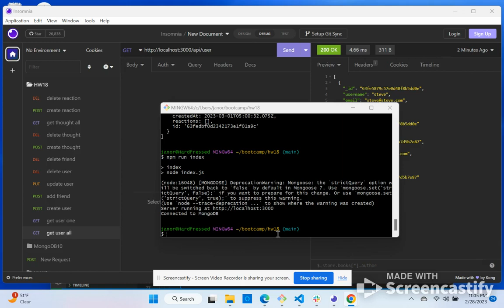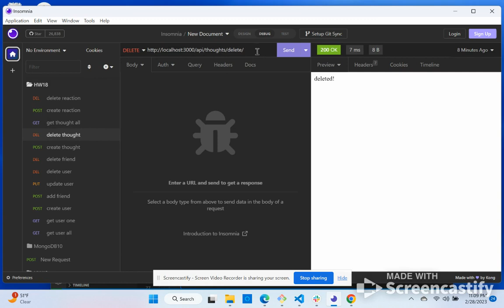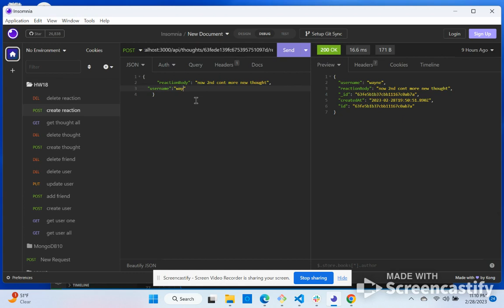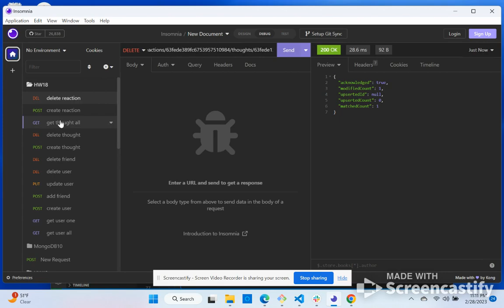Untitled: Feb 28, 2023 11:11 PM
HW18 mongodb